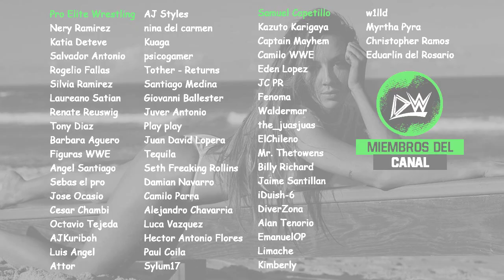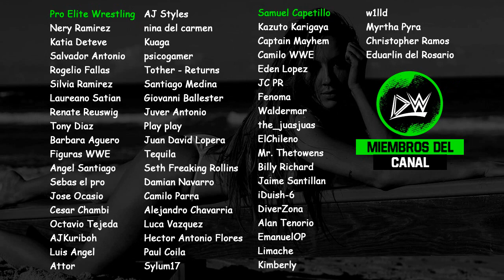THE ROCK REGRESA en SMACKDOWN 15 DE SEPTIEMBRE 2023 | WWE SMACKDOWN SEPT. 15, 2023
The Rock estuvo en una entrevista con Pat McAfee, donde ha declarado algunos puntos acerca su posible lucha contra Roman Reigns en el pasado WrestleMania 39 Hollywood, sin embargo, dejo en claro su deseo de estar presente en el próximo WrestleMania 40 en 2024. Además, algunos amigos cercanos a ambos, han mencionado que The Rock estaría en el backstage de SmackDown de esta noche, con la posibilidad de estar presente en algún segmento en donde posiblemente este con John Cena y Grayson Waller.

Posteriormente a esto, LA Knight se enfrentará ante The Miz en la revancha de lo que sucedió en WWE Payback 2023, donde las posibilidades son bien altas con las intervenciones de Austin Theory y Grayson Waller durante la noche, ayudando a The Miz a ganar esta lucha contra "The Megastar".

También, esta noche veremos a Finn Bálor vs AJ Styles.
Encuéntranos en nuestros siguientes canales!
Deportes Impacto:  @DeportesImpacto
Nación WWE: @NacionWWE
WWE SmackDown 15 de Septiembre 2023
WWE SmackDown 15 de Septiembre 2023 Español Latino
WWE SmackDown 15 de Septiembre 2023 The Rock
WWE SmackDown 15 de Septiembre 2023 John Cena
WWE SmackDown 15 de Septiembre 2023 Grayson Waller
WWE SmackDown 15 de Septiembre 2023 LA Knight